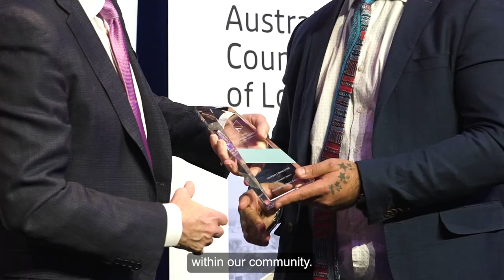Alice Springs Town Council, Community Cohesion award winner.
Congratulations to the Alice Springs Town Council, a 2024 National Awards for Local Government (NALG) winner under the Community Cohesion category.

The award recognises The Alice Springs Town Council’s Diwali Night Market. Supported by SBS, it was the first of its kind in the Alice Springs municipality. 35 local businesses and over 70 culturally and linguistically diverse community members were involved in the event, which attracted approximately 2,000 attendees.

Read more about NALG at: infrastructure.gov.au/nalg